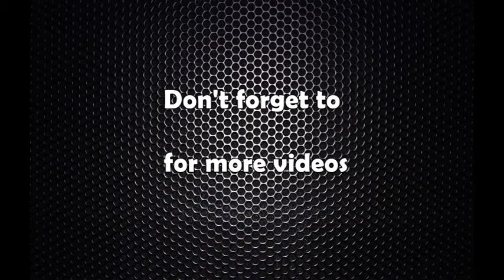शुक्रबार विश्व एड्स दिवस मनाइने